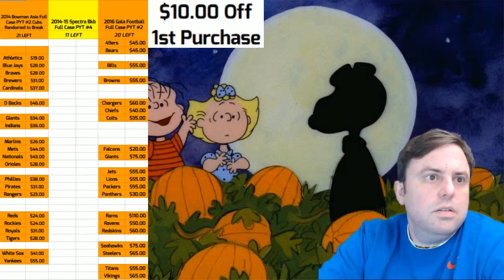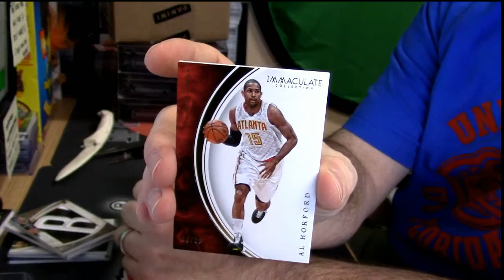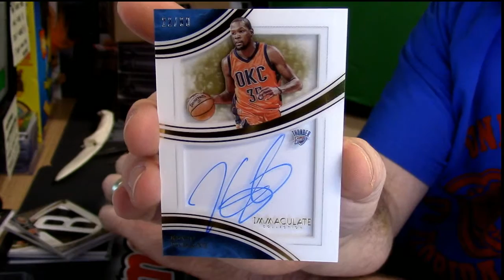10 29 16 2015 16 Immaculate personal 2